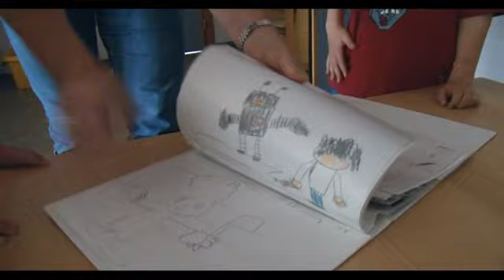Albertslund Kommune - Miljøfilm - Børnehuset Humlen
Serie af reportagefilm om miljø produceret for Albertslund Kommune.
Instruktion, foto, klip og speak: Jon Rytter